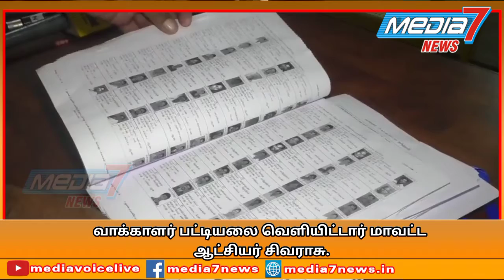வாக்காளர் பட்டியலை வெளியிட்டார் மாவட்ட ஆட்சியர் சிவராசு...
திருச்சி மாவட்டத்தில் மொத்தம் 23 லட்சத்து 46 ஆயிரத்து 36 வாக்காளர்கள் - பட்டியலை வெளியிட்டார் மாவட்ட ஆட்சியர் சிவராசு.

இந்திய தேர்தல் ஆணையத்தின் உத்தரவின்படி ஜனவரி 1ஆம் தேதியை தகுதி ஏற்பு நாளாக கணக்கில் கொண்டு திருச்சிராப்பள்ளி மாவட்டத்திலுள்ள
9சட்டமன்ற தொகுதிகளிலும் சிறப்பு வாக்காளர் சுருக்க முறை திருத்தம்  நடைபெற்றது.

இந்த பணிகள் முடிவடைந்து இன்று மாவட்ட ஆட்சியர் அலுவலகத்தில் திருச்சி மாவட்ட ஆட்சியர் சிவராசு இறுதி வாக்காளர் பட்டியலை அனைத்து அங்கீகரிக்கப்பட்ட அரசியல் கட்சி பிரதிநிதிகள் முன்னிலையில் வெளியிட்டார்.

திருச்சி மாவட்டத்தில் 11 லட்சத்து 35 ஆயிரத்து 752 ஆண் வாக்காளர்களும், 12 லட்சத்து 10 ஆயிரம் பெண் வாக்காளர்களும்,284 மூன்றாம் பாலின வாக்காளர்களும் என ஆக மொத்தம் 23 லட்சத்து 46 ஆயிரத்து 36 வாக்காளர்கள் இடம் பெற்றுள்ளனர்.

மேலும் இந்திய ராணுவத்தில் பணிபுரியும் திருச்சிராப்பள்ளி மாவட்டத்தை சேர்ந்த வாக்காளர்கள் தொகுதி வாரியாக மொத்தம் 1410 வாக்காளர்கள் இடம்பெற்றுள்ளனர்.

இந்த வாக்காளர் பட்டியலானது  அனைத்து வாக்குச்சாவடி மையங்களிலும் பார்வைக்கு வைக்கப்படும் என தெரிவிக்கப்பட்டுள்ளது.